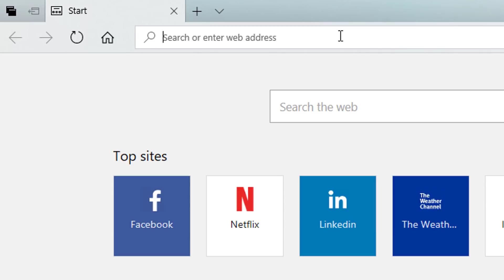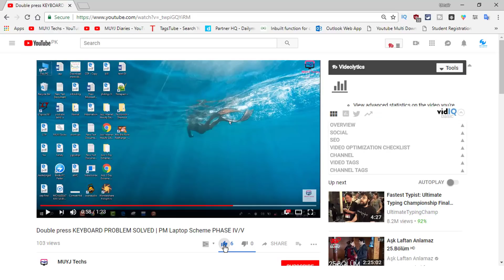🔴Where to Watch PTV Sports Live Streaming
Stream PTV sports live now